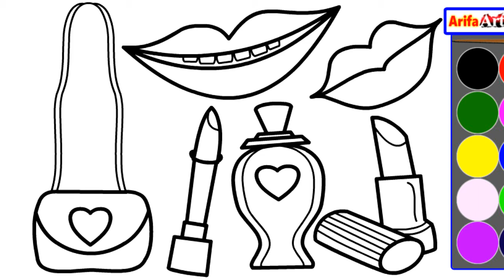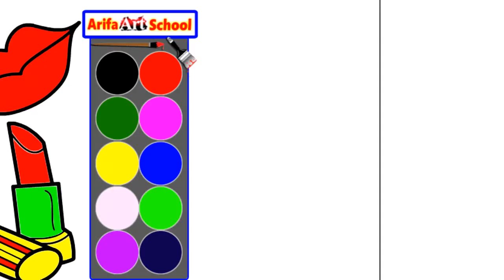How to Draw Accessories for Girls.Coloring Pages for Kids and Baby.learning coloring pages By Arifa.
Follow along with us and learn: How to Draw Accessories for Girls.Coloring Pages for Kids and Baby.learning coloring pages By Arifa.

How to Draw Accessories for Girls. SUPER Coloring Pages for Girls. Accessories for Girls. How to Draw Accessories for Girls Lipstick. Coloring Pages by Arifa Art School.

How to Draw Accessories for Girls. Coloring Lipstick and Nail Polish. Coloring Page Accessories for Girls. drawing Nail Polish. How to Draw Accessories for Girls. Makeup Set Coloring Pages for Kids and Baby. Coloring Page by Arifa Art. Art Colors for Kids video. Coloring Pages.

Bag Accessories for Girls. Art Colors for Kids. Accessories for Girls Art Colors for Kids. How to Draw & Color Female Girls Accessories. Drawing Lipstick. Coloring Pages for Girls. How to Draw Accessories by Arifa Art School. Learn colors Pages for Kids Arifa Art School. Fun Girl Accessories Coloring Pages for Baby. Learn colors buy Arifa Art School.

Very easy and simple Art (also for kids).